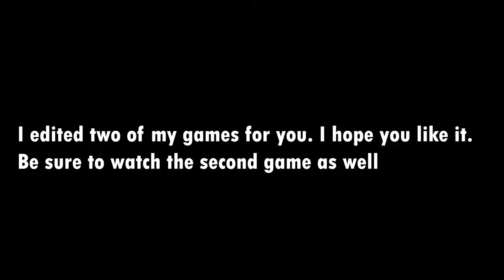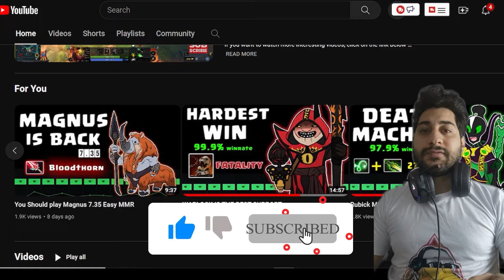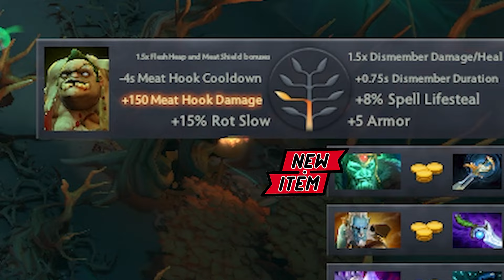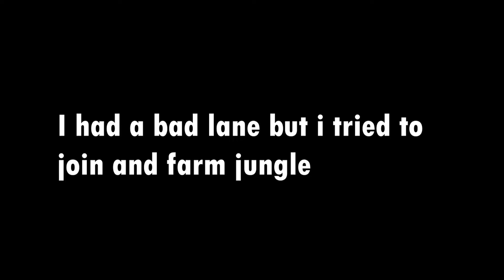Wraith King Is Broken In 7.36b | Wraith King SPECTRAL BLADE Is Really Broken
Hey buddies wraith king is a good offlaner now 💪😎😁

also you can play wraith king as carry ✨🔥